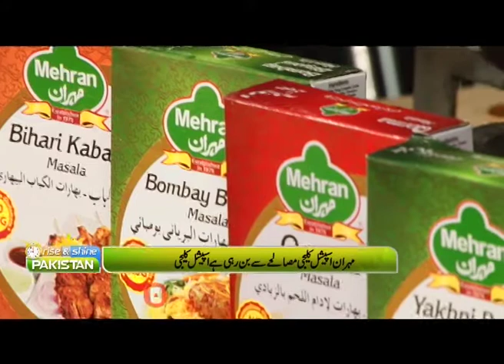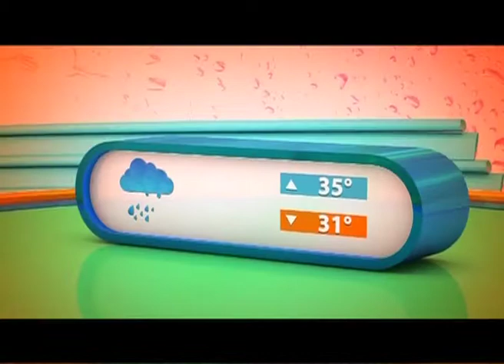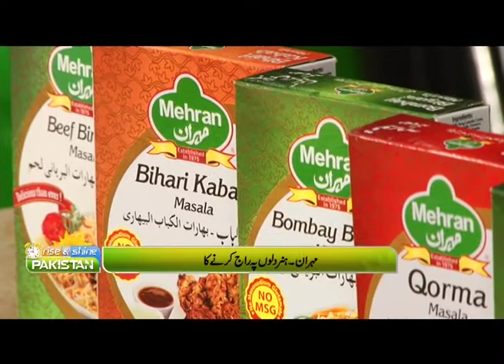Eid And Independence Special Show | Rida Saifee, Beautician Afshan, Chef Naureen and Asiya Arshad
Morning Show Rise and Shine Pakistan on Capital TV Hosted By Dr. Buland Iqbal (Monday to Friday at 09:05am, Sat-Sun 10:05am)